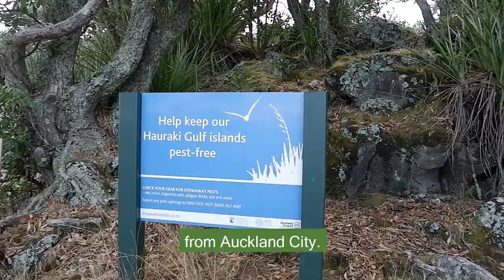Motutapu Kiwi Release